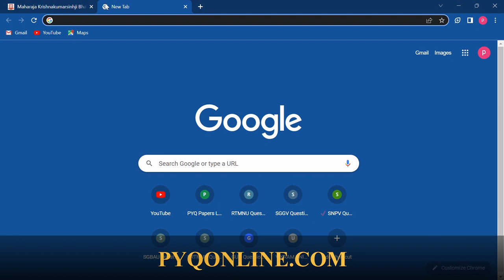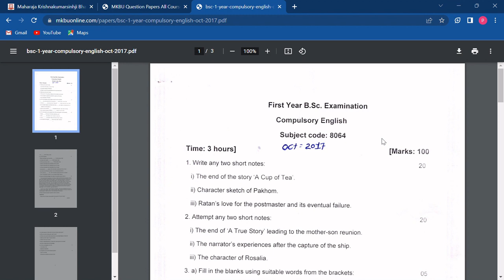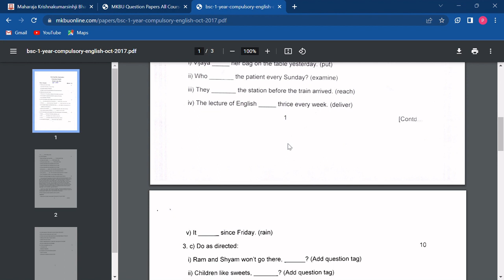MKBU Gujrat Previous Year Question Paper Free Download I MKBUONLINE.COM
Website name - MKBUONLINE.COM
maharaja krishnakumarsinhji bhavnagar universityquestion paper 2023,
mkbu question papers 2022,
mkbu notes,
mkbu old question paper pdf download,
mkbu previous year question paper,
mkbu model paper 2023 pdf,
mkbu model paper 2022 pdf,
mkbu question paper 2023 in hindi,
mkbu question paper 2022 in hindi,
mkbu question paper 2022 pdf in hindi,
maharaja krishnakumarsinhji bhavnagar university btech question paper 2022,
maharaja krishnakumarsinhji bhavnagar university  btech question paper 2023,
maharaja krishnakumarsinhji bhavnagar unniversity ba question paper 2022,
mkbu ba question paper 2023,
mkbu mba question paper 2022 pdf download,
mkbu mba question paper 2023 pdf download,
mkbu model paper download 2022,
mkbu model paper pdf download 2022,
mkbu model paper btech 1st year pdf download,
mkbu model paper mechanical 1st year,
mkbu model paper mechanical 2nd year,
mkbu model paper mechanical 3rd year,
mkbu model paper mechanical 4th year,
mkbu university civil paper download,
mkbu university civil 1st year paper download,
mkbu university civil branch 2nd year paper download